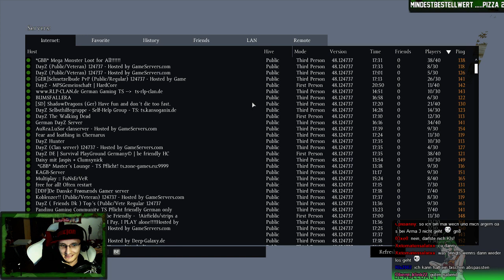[GER] DayZ mit LarsiTV (ノ￣ω￣)ノ - ab 20 Uhr WoW - 4 / 4